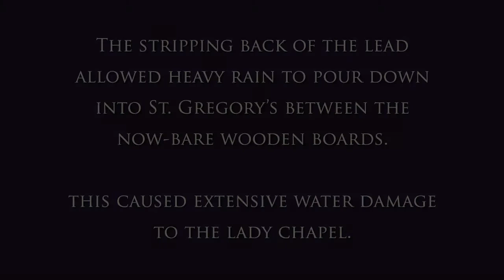St Gregory Lead Theft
See the destruction caused by the theft of lead from the roof of St. Gregory's Church, Bedale